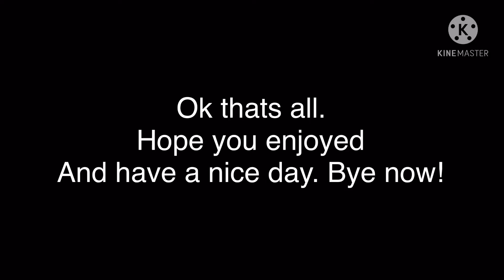Se..so.n.. X. Unvaulted team rumble got me in the feels.